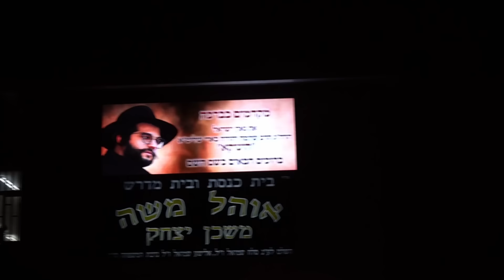הכנה לחודש ניסן וחג הפסח • הגאון הינוקא בשיעור עמוק ומחזק בבית הוראה טהרת יוסף